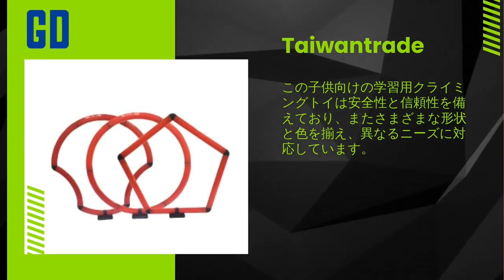GD-TSENG introduce AR & VR aids for fun learning.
We have dedicated to designing captivating toys that inspire children's senses, fostering creativity with shapes, texture, and colors. This year, we introduce AR & VR aids for fun learning.